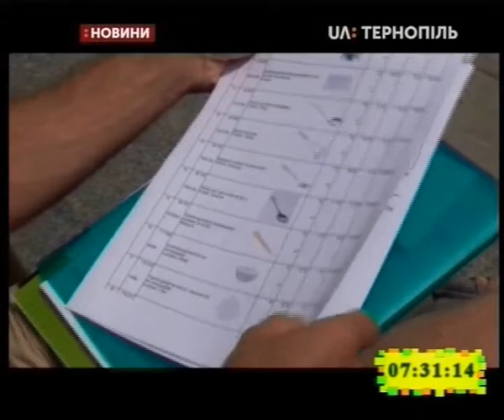25.06.2019. Новини. 7:30